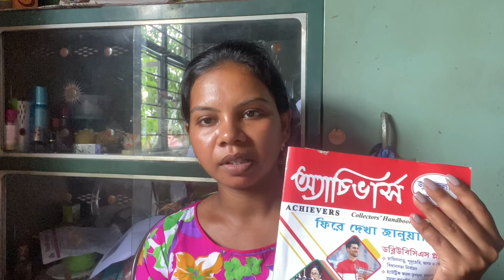Exam preparation lagit ched book hatow hui kana,📖📚👈//santali vlog video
exam preparation lagit ched book hata hui kana#murmusvlog#viral